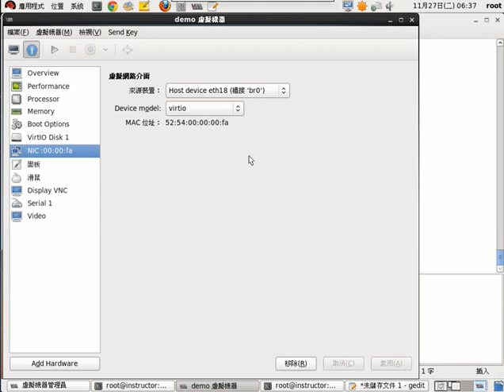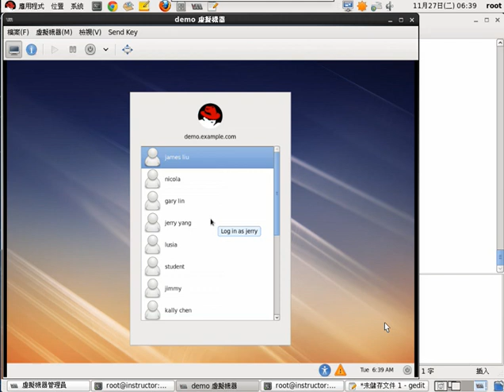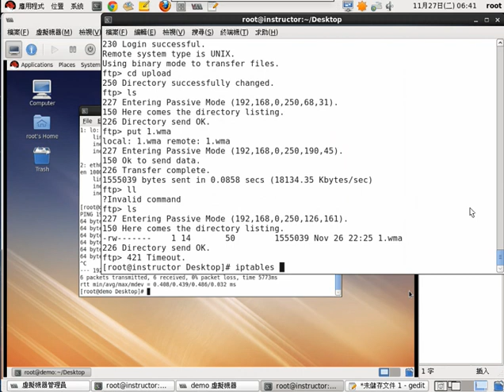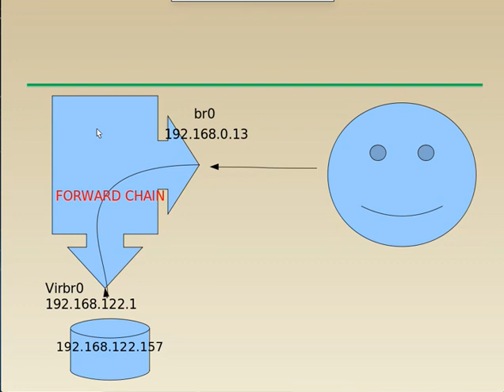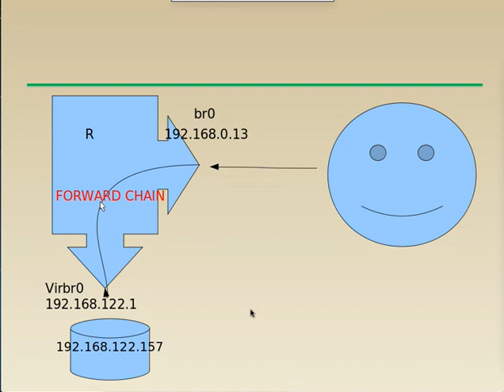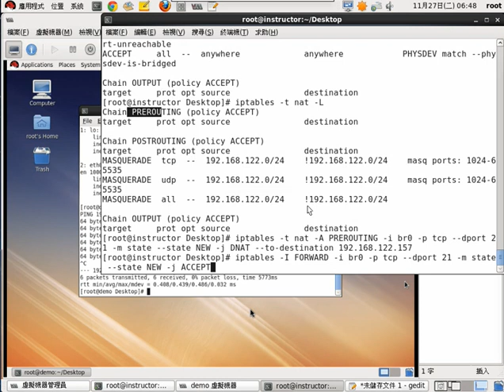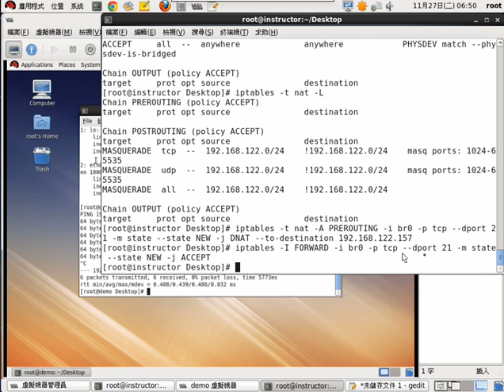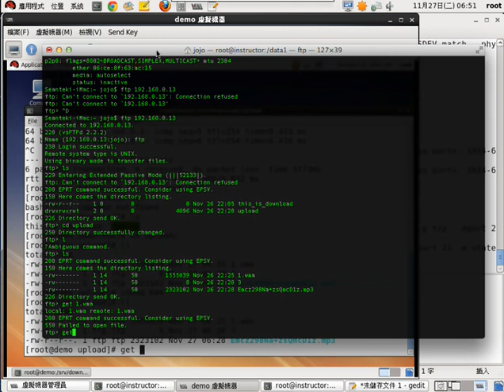8.RHEL6/ CENTOS FTP伺服器設定 中文講解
調整IPTABLES防火牆規則，允許或拒絕特定主機連線